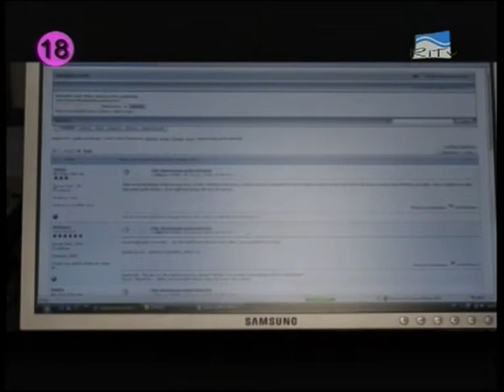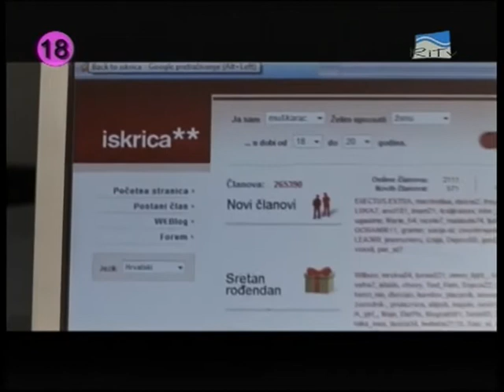+18 RiTv emisija koja se bavi erotskim temama. Gost Tomislav Majnarić - Gile Ljubavna Spajalica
Gostovanje u emisiji +18 na RiTv-u. Datum: 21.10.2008 Gost: Tomislav Majnarić - Gile. Polusatna emisija koja se bavi erotskim temama.